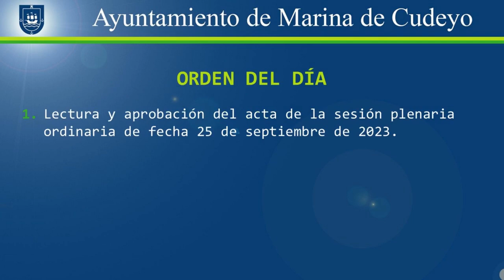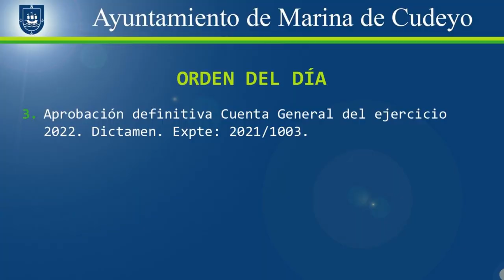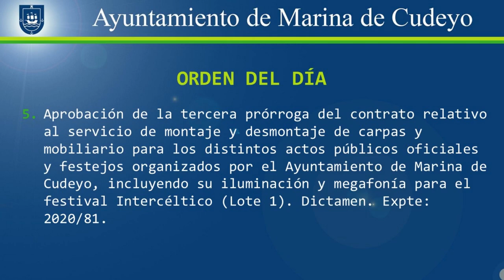Pleno extraordinario de Marina de Cudeyo 2023/10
Sesión del Pleno extraordinaria nº 10 de 2023 del Ayuntamiento de Marina de Cudeyo.

Orden del día:
0:00 Introducción.
0:09 1. Lectura y aprobación del acta de la sesión plenaria ordinaria de fecha 25 de septiembre de 2023.
0:22 2. Levantamiento de reparo de intervención y admisión de ayuda al transporte fuera de plazo.
2:44 3. Aprobación definitiva Cuenta General del ejercicio 2022.
3:47 4. Aprobación inicial de la modificación del presupuesto para 2023 por crédito extraordinario y suplemento de crédito.
11:09 5. Aprobación de la tercera prórroga del contrato relativo al servicio de montaje y desmontaje de carpas y mobiliario para los distintos actos públicos oficiales y festejos organizados por el Ayuntamiento de Marina de Cudeyo, incluyendo su iluminación y megafonía para el festival Intercéltico (Lote 1).